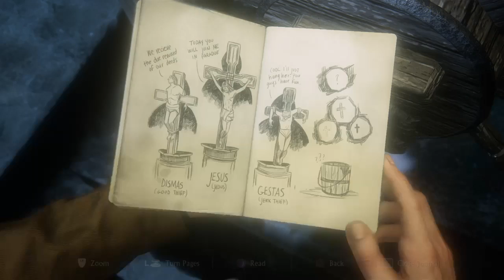Uncharted 4 A Thief’s End part 24!!!!/ the hard puzzel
I got stuck sorry everyone